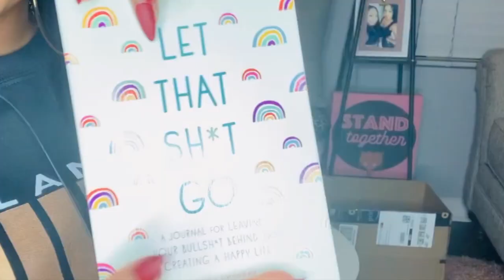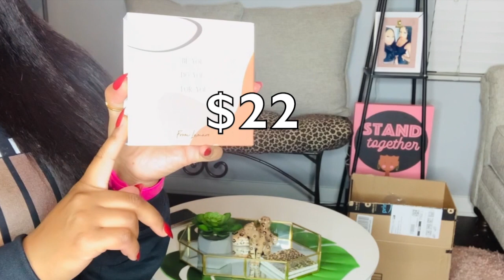Amazon Must Haves!!!! | Self Care & Mental Health Products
" I shop therefore I am" 😎

Affirmation Cards

Singing Bowl

Eye Mask

Blue Globes (Affordable)
Blue Globes ( From Video)

Need Big Sister Advice? See below⬇😉